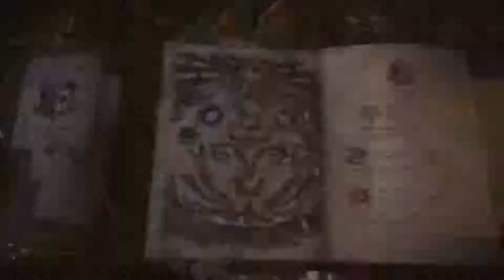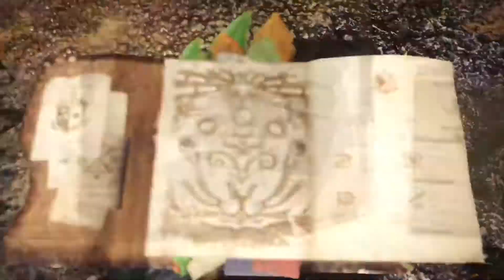MHW - AT VAAL HAZAK SOLO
My first solo AT Elder Dragon. This one is AT Vaal Hazak. Pardon the back-n-forth with the bases, I just wanted one achievement

-Good Huntin'

Used Soundtrack (rightful credit to rightful creator)